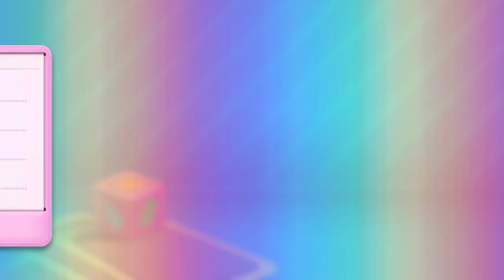Candy Crush Soda Saga Level 51-60